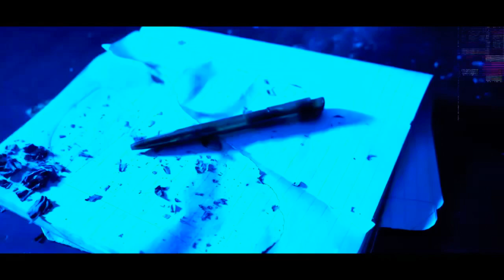Hoy me levante coming soon ! Vídeo oficial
Vídeo musical